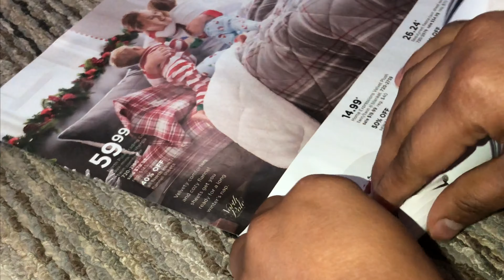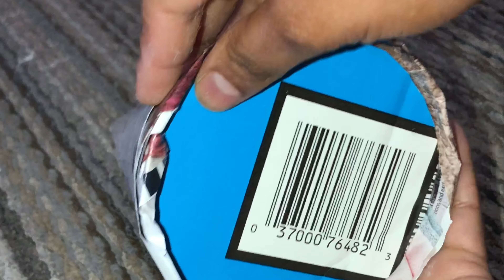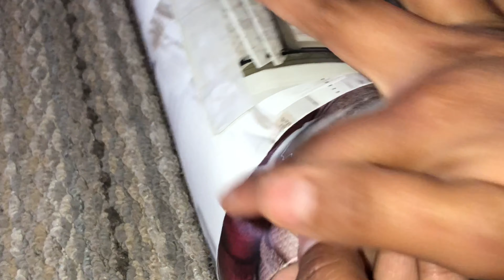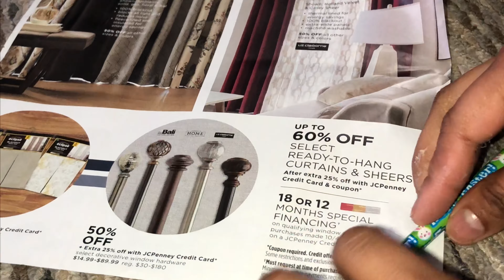diy//Christmas tree decoration ideas@homeTelugu vlogs in USA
Thanu Telugu vlogs in USA